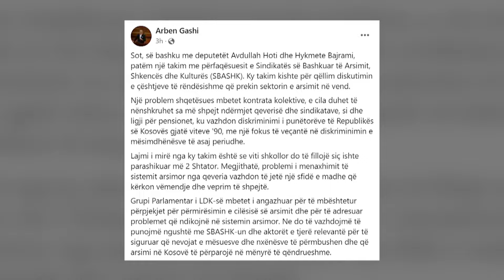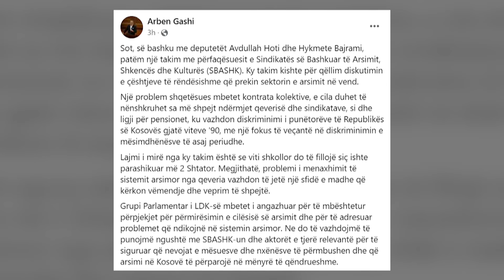Lulzim Rafuna, Rrahman Jasharaj | FRONTAL | T7